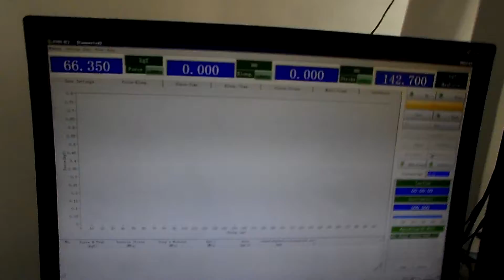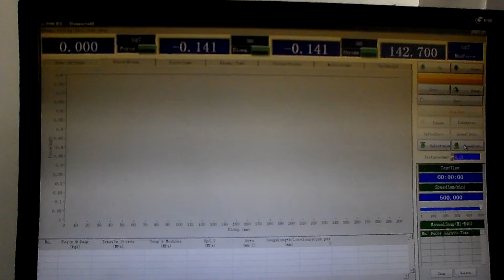Stress relief of chucking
DONGGUAN ZONHOW TEST EQUIPMENT CO., LTD